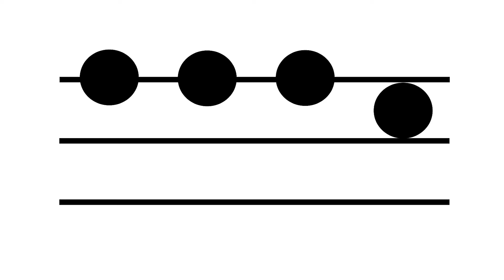Pitch Planet Level 2 No. 1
A short video linking the sounds of soh, mi and la to the beginnings of pitched notation.